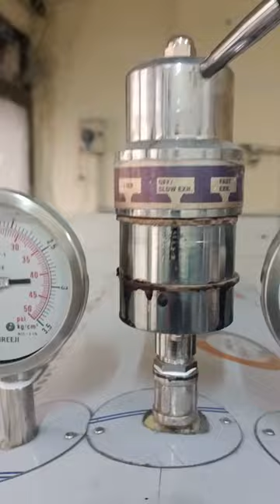using of horizontal Autoclave machine for Sterilization